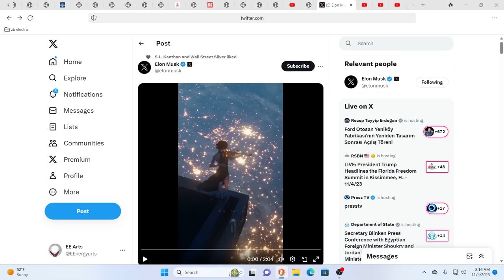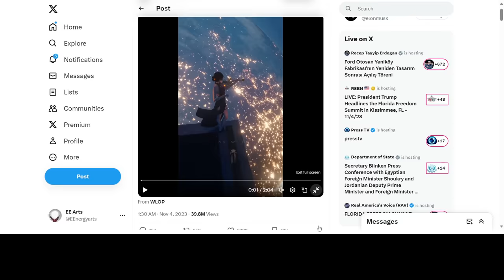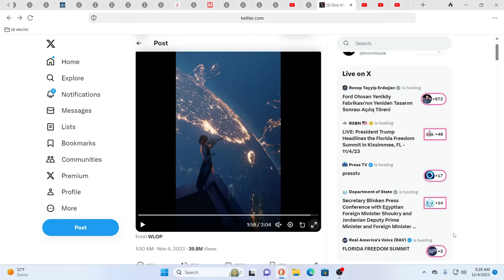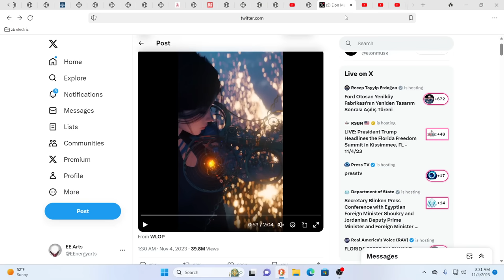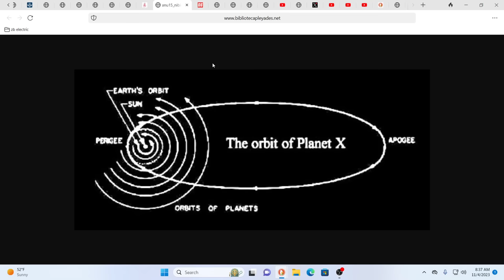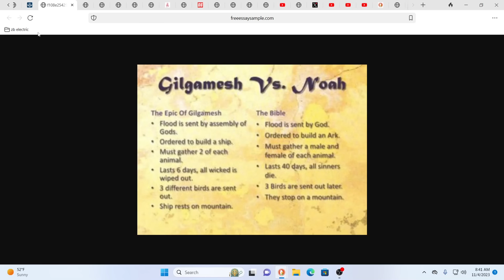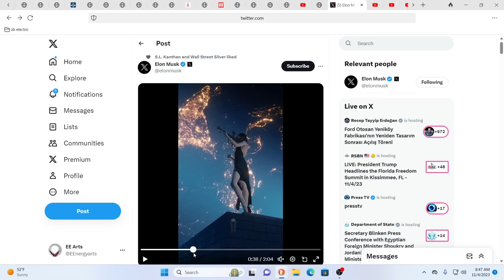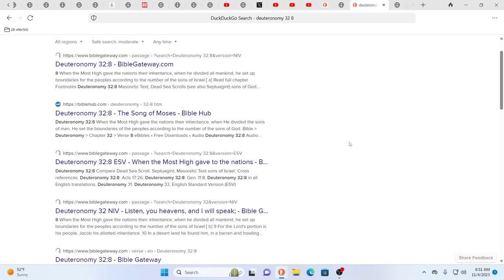HOLY BLEEP!!! ELON MUSK JUST TOLD US EVERYTHING!!!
For truly uplifting energies & frequencies in these times!